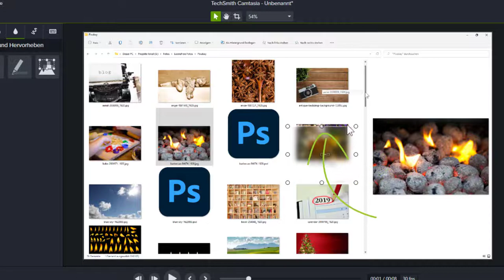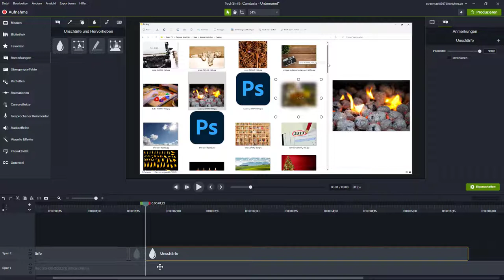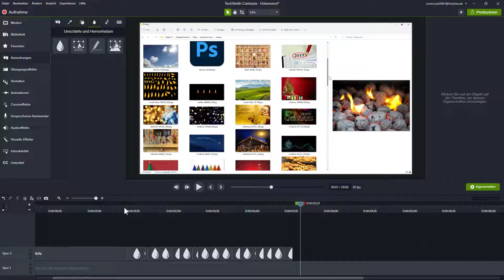Scrollende Bereiche in Camtasia unscharf machen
Wenn Sie in einem Video Bereiche unscharf machen müssen und gleichzeitig aber – wie in diesem Beispiel im Windows Explorer scrollen müssen, ist das nicht ganz trivial, weil ja der Bereich, der unscharf gemacht werden soll, quasi aus dem unscharfen Bereich raus wandert. Ich werde Ihnen zeigen, am Beispiel dieses Biergläser-Vorschaubilds, wie ich die unscharf mache und auch dafür sorge, dass die Gläser unscharf bleiben.